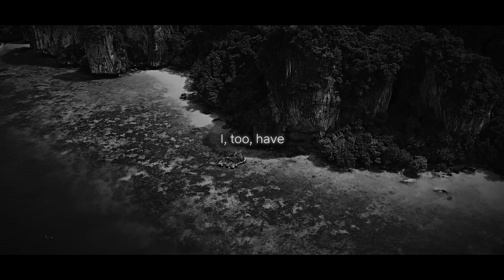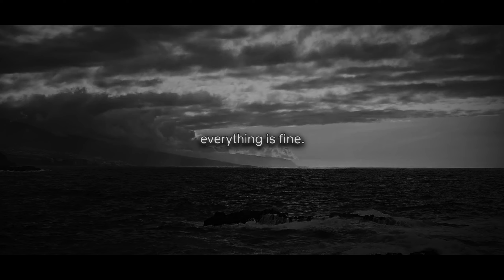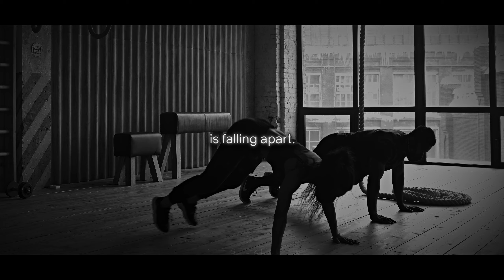You can turn defeat into victory.